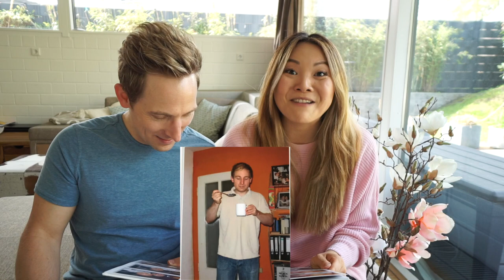Unsere Jugend Fotos 🙈 Medizin & Jura studieren | Erste gemeinsame Wohnung | Haustiere | Mamiseelen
Heute zeigen wir euch unsere Jugend Fotos aus der Teenie Zeit und als wir Medizin & Jura studiert haben. Unsere erste gemeinsame Wohnung und unsere Haustiere. Viel Spaß :D

Oft von euch nachgefragt:
*Elisas Trinkflasche
*Gemüse Netze aus Baumwolle

Meine Adresse:
Divimove GmbH
Mamiseelen
Münzstraße 19
10178 Berlin

xoxo Nancy